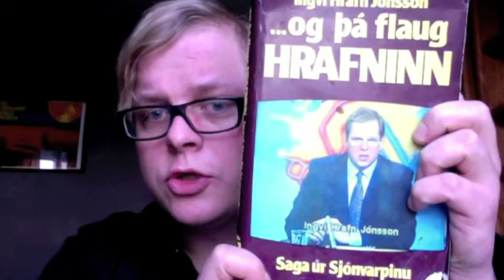'Og þá flaug hrafninn - Saga úr sjónvarpinu' eftir Ingva Hrafn Jónsson, áttundi lestur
Sjöundu kafli: Leiðtogafundurinn

Spennan hámarkast er tveir helstu stjórnmálaleiðtogar heimsins ákveða að gera Ísland að vettvangi afar mikilvægs fundar sem gæti skipt sköpum um framtíðarvelferð mannkyns alls! Okkar maður er að sjálfsögðu fremst í víglínunni er kemur að því að segja fréttir af uppátækinu og kaflinn nær hápunkti er hann stendur fyrir sannkallaðri maraþon-útsendingu frá Höfða, þar sem hann kemst varla til að pissa, svo mikill handagangur er í öskjunni.